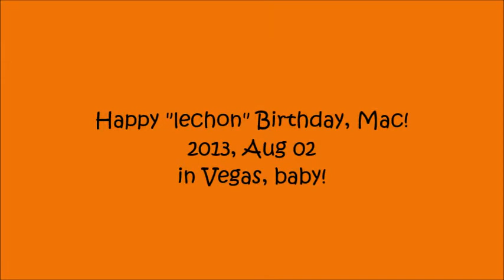2013 Aug02 Mac's Birthday!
... celebrating Mac's 65th birthday with family and golfing amigos in Vegas, baby!